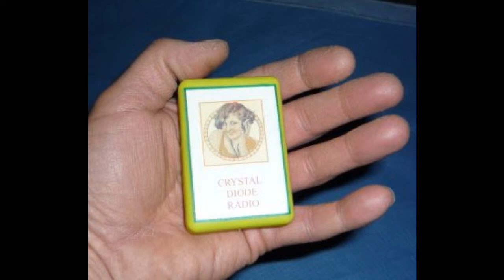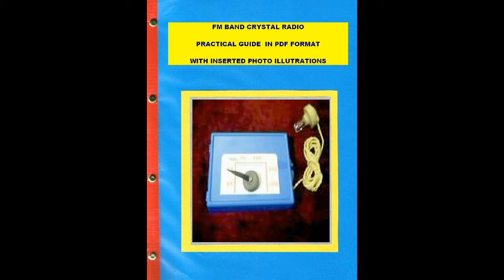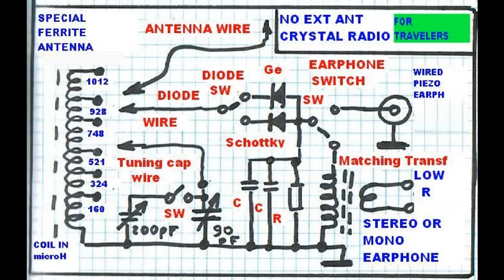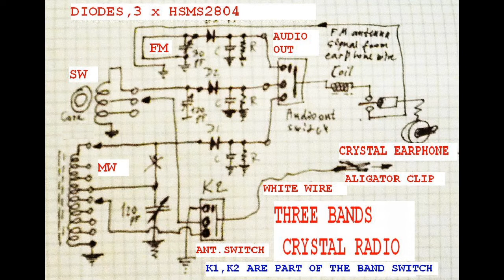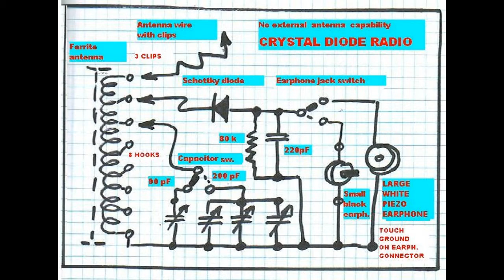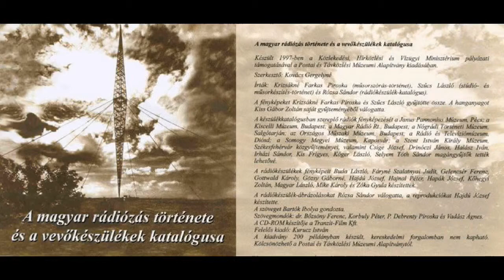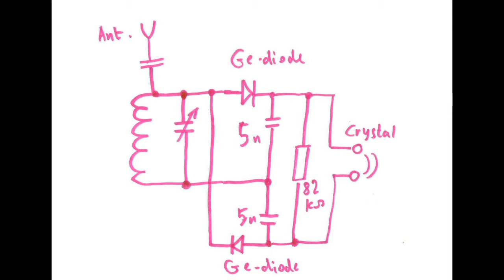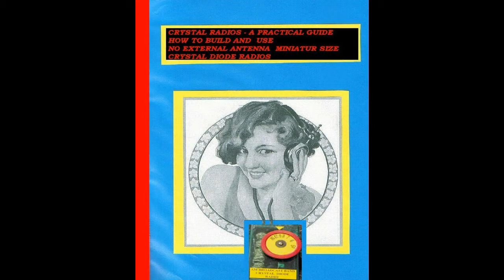MY CRYSTAL RADIOS AND A FEW INTERESTING RADIO RELATED PICTURES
Most of the small radios worked without antenna connection.  It was developed  for  local  but really wireless  ( antenna - less) reception, including the FM band receivers too.
The strongest FM stations is 1.3 miles(2.16 km) from my home.That is the 90.1 MHz repeater.
I am not sure  about the power of that station.
I answered to a question :
I have a separated AM and separated FM  crystal radio. The  distances what I checked today( 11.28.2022) the 50 kW stations(WBBM 780kHz and WSCR 670 kHz)are2.28 miles(3.67km). The WGN is on 720kHz, medium but still useful because it is  almost 90 degree away fro  the  50 kW statiosn,. So  WGN  is 5.17 miles(8.32 km.) I am not sure where is  the  spanish language  station, the  fourth station  what is  almost as good as WGN daytime. I am talking about  MY crystal radios what I am using almost ever day and  night. No battery in these units, no extenal antenna at all. Just the  little box and the  connected  earphone. I have  no secret about it but my location.
 The 50 kW stations are producing me  around  75 mV audio. I just used my newest Digital Multimeter the PDM-711 in 200mV DC mode.The smallest audio what I was able  to identify, was around 8 or 10 mV but I do'nt hear that station  any more. I developed a new  ferrite based antenna ( for AM band) and  SHOTTKY BARRIER diode and piezo buzzer based  single earphone  around 100 kOhm impedance.( Paralel resistor is around 80 or 100 kOhm I found the  best.. I hope I gave you   a proper answer.Thanks for checking my  videos.